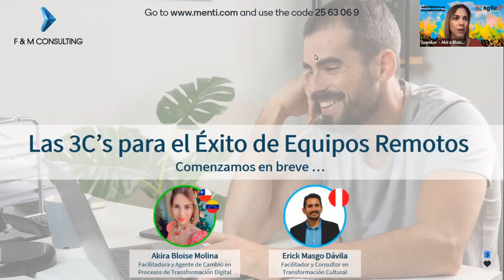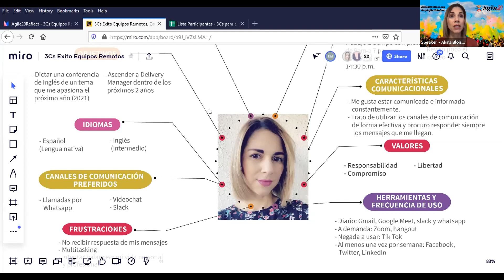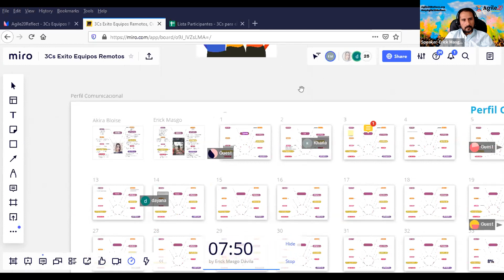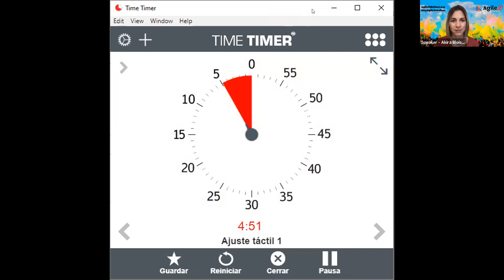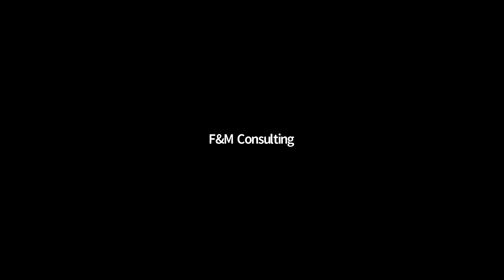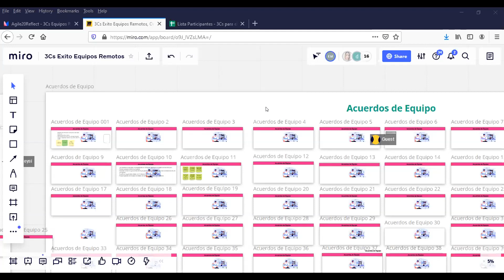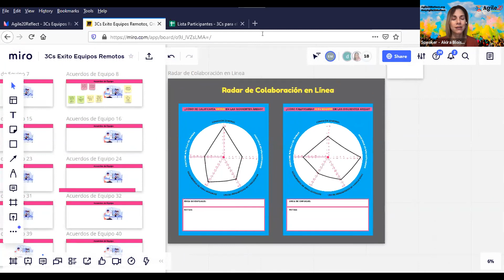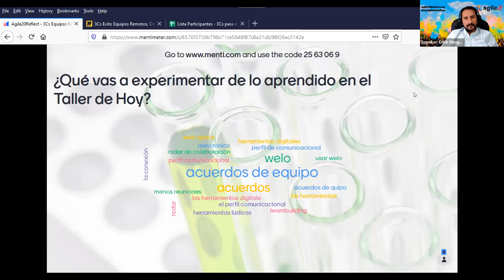Las 3Cs para el Éxito de Equipos Remotos - Agile20Reflect Festival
Colabora, conecta y crea confianza en tus equipos remotos

Colaboración, motivación, confianza, equipos, virtualidad

Objetivos de aprendizaje: Ofrecer a las organizaciones y equipos recomendaciones sobre la nueva forma de gestionar el trabajo desde cualquier lugar con foco en las interacciones entre las personas. Te brindaremos la posibilidad de identificar cómo utilizar la mezcla cultural de equipos globalizados como un beneficio de la virtualidad laboral; cómo aprovechar la productividad de la colaboración remota de un equipo distribuido y cómo introducir técnicas de mejora que pueden ser aplicables a tu entorno para generar confianza entre los líderes y los miembros del equipo. ¿Qué te llevaras del taller? 1.- Conceptos que te harán ver el trabajo colaborativo virtual desde otra perspectiva. 2.- Herramientas y prácticas completamente aplicables a tu entorno laboral para aumentar la colaboración en tu equipo remoto. 3.- Ideas y consejos para conectar más con tu equipo. 4.- Ampliar tu red de conexiones, interactuando con otros e intercambiando vivencias. 5.- Certificado de participación del taller. Herramientas a utilizar: Miro y zoom. ¡prometemos que no habrá presentación durante el taller! Este taller será facilitado por Erick Masgo Dávila y Akira Bloise.

Presentado por: Akira Bloise